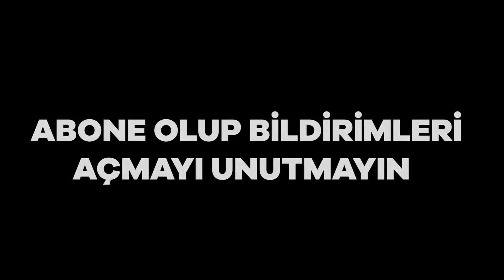ŞİZO, SİNCO'YA RAGE ATIYOR!! KOPARSIN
Merhaba, bu kanalda kendi içeriklerimizle beraber ünlü valorant oyuncularının ve yayıncılarının anlarını da paylaşıyoruz. Siz de bizim içeriklerimize dahil olmak isterseniz discord adresimize katılmayı unutmayın. Aynı zamanda güzel etkinliklerimiz oluyor. :)